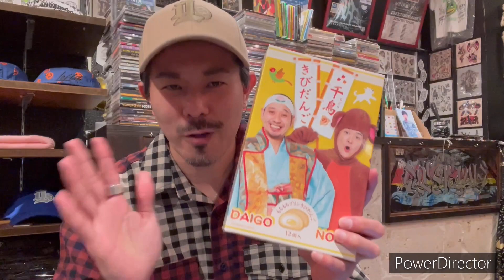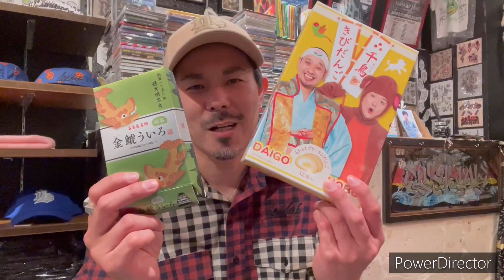娘のお土産を先に食べる父親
當銘たけしアカウント